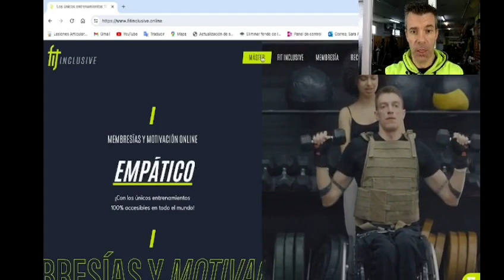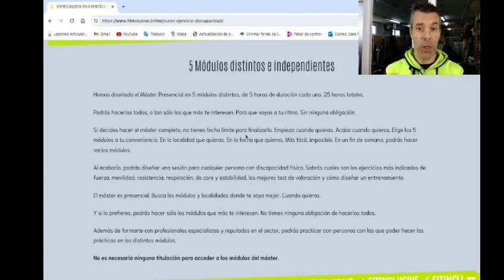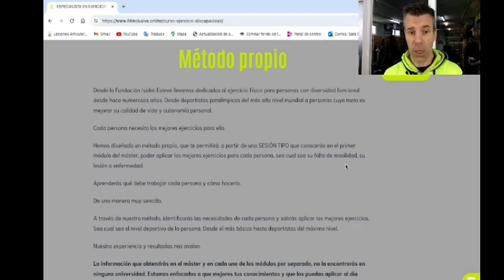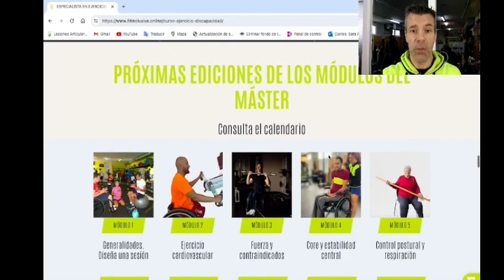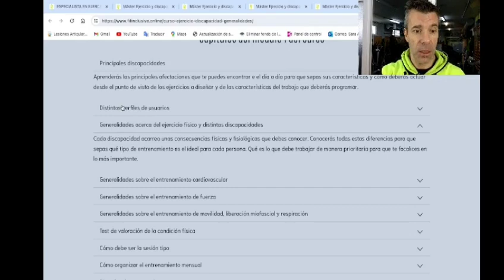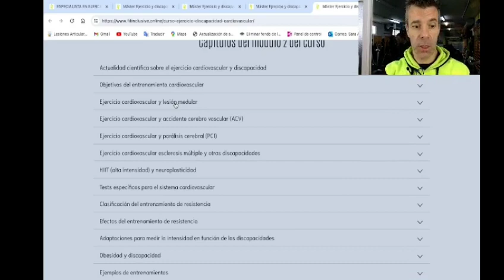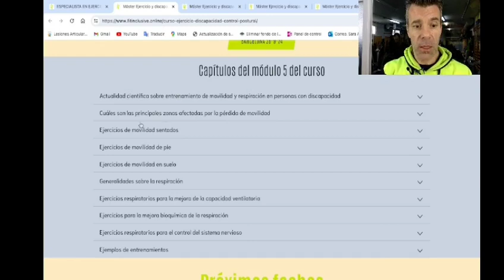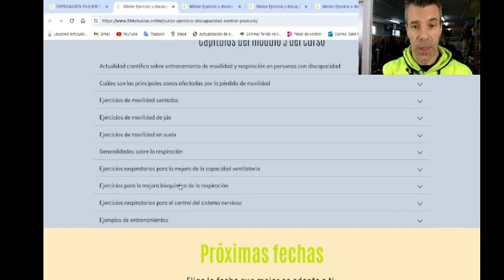🌐 Explicación del MÁSTER: Especialista en Ejercicio para Personas con Discapacidad.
0:00 Introducción al máster
0:33 ¿Para quién es el curso?
0:55 Organización del máster por módulos
1:30 ¿Cuáles son los distintos módulos?
2:10 ¿Cómo reservo el máster y cuánto cuesta?
2:40 Basado en nuestro método propio
2:57 Quiénes son los profesores
3:35 Cuáles son las fechas
4:12 Prácticas con personas en el lugar
4:36 Módulo 1: fundamentos y cómo diseñar una sesión
5:32 Módulo 2: el entrenamiento cardiovascular
6:23 Módulo 3: Fuerza y ejercicios contraindicados
7:02 Módulo 4: Entrenamiento de core y estabilidad central
7:30 Módulo 5: Ejercicios de respiración y control postural

¡Bienvenid@ al Máster en Ejercicio para Personas con Discapacidad, una experiencia única que cambiará la forma en que percibes el ejercicio y la inclusión! Fórmate con los profesionales más expertos en la materia.

Contenido Destacado:

Módulo 1 - Fundamentos: 🏋️‍♂️ Descubre cómo diseñar sesiones inclusivas, identificando las necesidades específicas de cada persona y aprendiendo a organizar entrenamientos efectivos.

Módulo 2 - Ejercicio Cardiovascular: 🏃‍♂️ Aborda la importancia del ejercicio cardiovascular adaptado, crucial para personas con diversidad funcional, explorando desde la actualidad científica hasta ejemplos prácticos.

Módulo 3 - Fuerza y Contraindicados: 💪 Sumérgete en el mundo del entrenamiento de fuerza, aprendiendo a aplicarlo correctamente y evitando contraindicaciones para garantizar la seguridad y eficacia.

Módulo 4 - Ejercicios de Core y Estabilidad Central: 🌀 Explora la base del movimiento, fortaleciendo el core y mejorando la estabilidad central para una funcionalidad óptima en la vida diaria.

Módulo 5 - Control Postural y Respiración: 🌬️ Adéntrate en la movilidad articular, la respiración y la flexibilidad, descubriendo cómo estos elementos vitales impactan la calidad de vida de personas con diversidad funcional.

Próximas Fechas:
Selecciona las fechas que mejor se adapten a tu agenda y acompáñanos en este viaje de conocimiento y transformación.

¡Prepárate para ser un agente de cambio, fusionando la ciencia del ejercicio con la empatía y la inclusión! Nos vemos en el Máster en Ejercicio para Personas con Discapacidad. 🚀